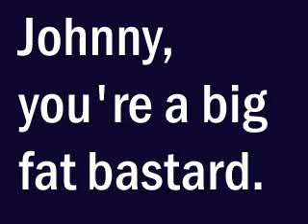J White's Legendary Sandwich